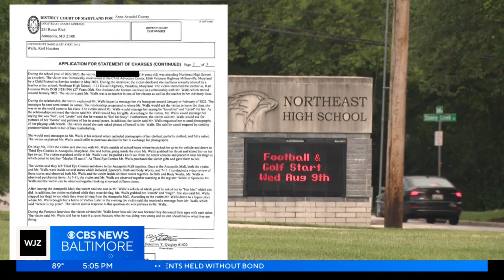Former Anne Arundel County teacher accused of raping, sexually abusing students held without bond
An Annapolis District Court Judge ordered a former Anne Arundel County Public Schools teacher to remain in custody without bond, following accusations that he raped and sexually abused two of his students.